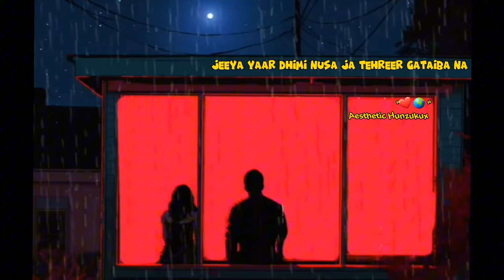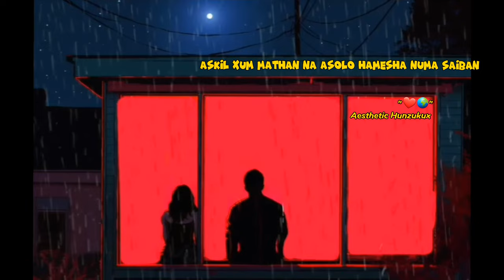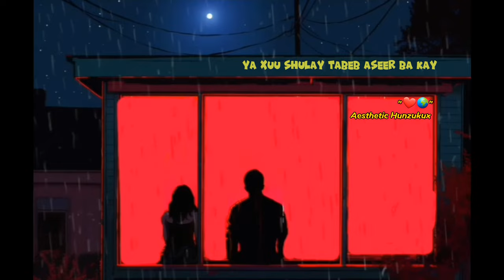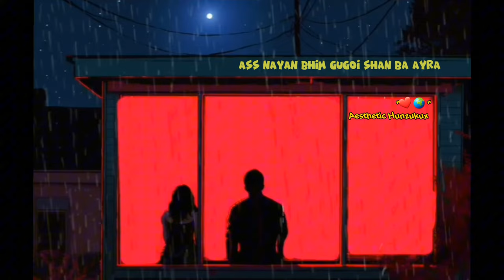Nakhara Ayati Sisay X Jajee Diras Barai Ba Kay Burushaski Bazam|2023 Burushaski Bazam |Mashup Bazam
Taleem atam nusa. english iqbar gataiba na
jajee Diras Barai ba kay
CREDITS
LYRICS UNKNOWN
VOCAL UNKNOWN
EDITING AESTHETIC HUNZUKUX